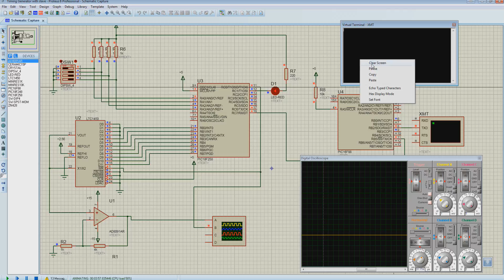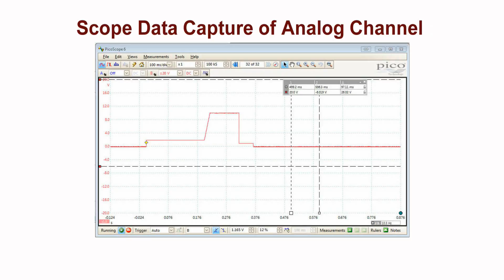Timing Generator Video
Timing sequence generator used to control elements in atom cooling and trapping experiments.  32 channels analog & digital expandable to 1000 channels.  Timing resolution & accuracy 10 microseconds.  Analog range 0-10 VDC with 50 mV resolution.  Control via USB connected to PC.